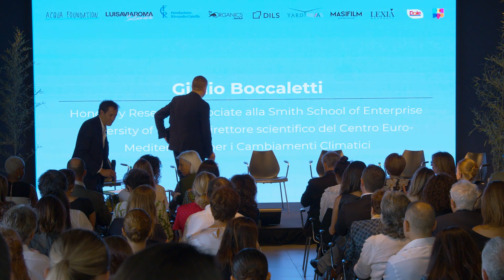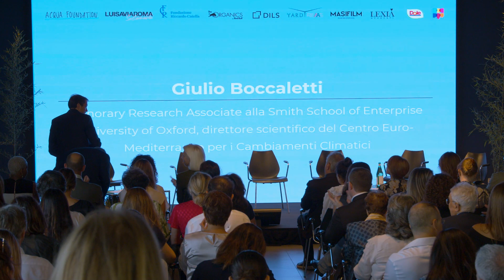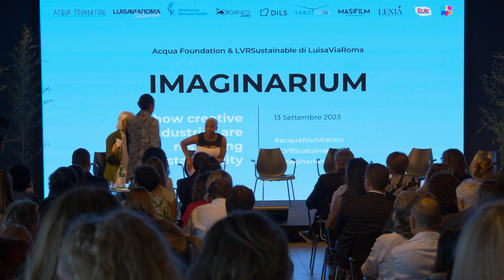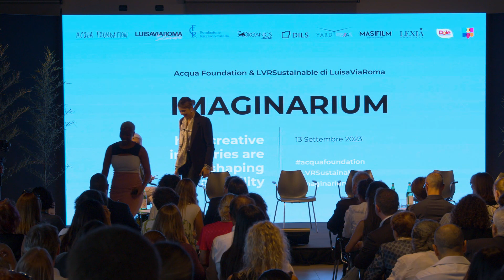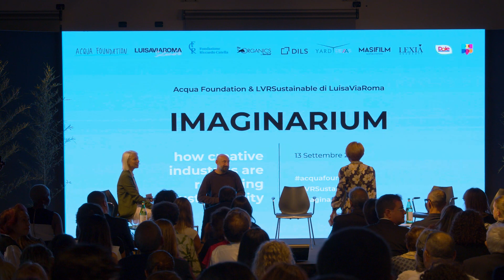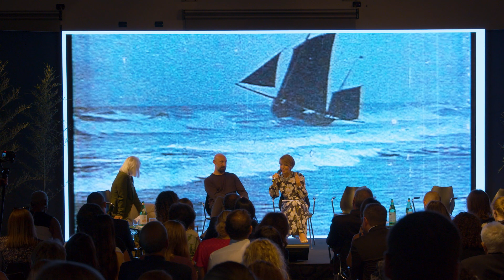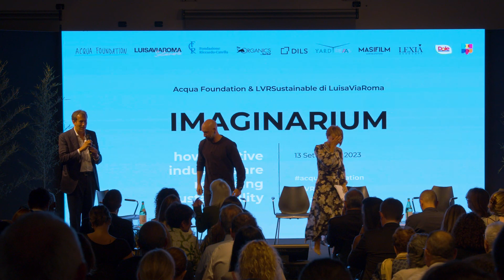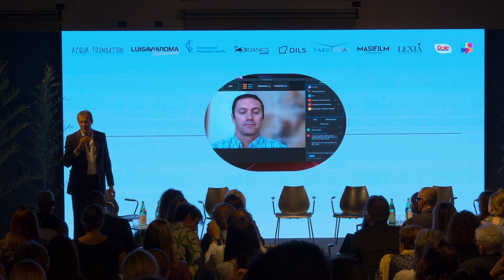IMAGINARIUM 2 Acqua Foundation & LVRSustainable di LuisaViaRoma Fondazione Riccardo Catella 13/09/23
ACQUA FOUNDATION & LVRSustainable DI LUISAVIAROMA
COLLABORANO PER PROMUOVERE LA RESPONSABILITÀ AMBIENTALE E SOCIALE DELLE INDUSTRIE CREATIVE

Le due aziende diventano ambassador italiani della Business Leaders’ Open Call della United Nations Water Conference per l’utilizzo responsabile delle risorse idriche

Milano, 14 settembre 2023 – Sullo sfondo di una Milano futuristica in continuo contatto con elementi storici e del passato, lo scorso 13 settembre 2023 si è svolta, presso Fondazione Riccardo Catella la seconda edizione di IMAGINARIUM, un incontro di dibattito che ha visto approfondire il ruolo delle industrie creative all’interno dell’attuale scenario ambientale.
Acqua Foundation, organizzazione filantropica per la conservazione dell'acqua e della sua governance a livello globale, e LVRSustainable, sezione sostenibilità della piattaforma di e-commerce del mercato del lusso LuisaViaRoma, sono stati i promotori di questo evento con l’obiettivo di sensibilizzare il pubblico sul controverso tema della sostenibilità, promuovendo buone pratiche responsabili.

Le tavole tematiche, grazie alla partecipazione e alla testimonianza di ospiti d’eccezione, hanno focalizzato la propria attenzione su argomenti legati al fashion, alla diversity & inclusion, all’arte e al design dando vita a interessanti spunti di riflessione.

Tra gli speaker si ricordano: Giulio Boccaletti (Honorary Research Associate alla Smith School of Enterprise University of Oxford, direttore scientifico del Centro Euro-Mediterraneo per i Cambiamenti Climatici), Tommaso Sacchi (Assessore della Cultura di Milano), Carlo Capasa (Presidente della Camera Nazionale della Moda Italiana), Mario Borroi (COO Internazionale di Citizens Of Humanity), Andrea Baldo (CEO di Ganni), Fernanda Hernandez (Head of Sustainability di LuisaViaRoma), Kulsum Shadab Wahab (Executive Director at Hothur Foundation e  Founder Ara Lumiere), Blandina Bobson (Direttrice dei programmi per i diritti delle donne di Oxfam in Kenya), Michele De Lucchi (Architetto e Fondatore di AMDL CIRCLE), Kelly Russell Catella (Direttore Generale, Fondazione Riccardo Catella), Stefano Belingardi Clusoni (Architetto e Fondatore di BE.ST), Quayola (artista), Patrizia Sandretto Re Rebaudengo (collezionista d'arte e mecenate italiana, fondatrice della Fondazione Sandretto Re Rebaudengo).